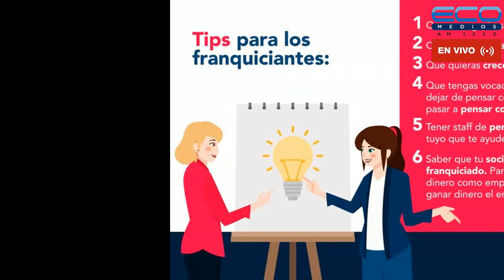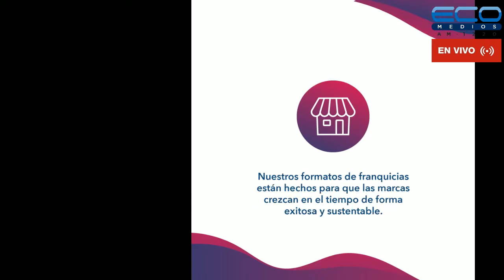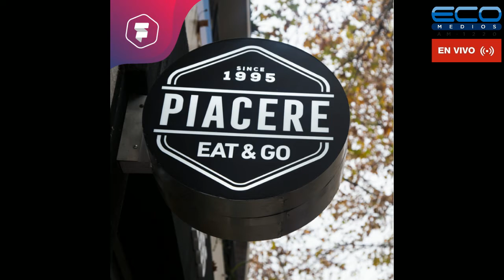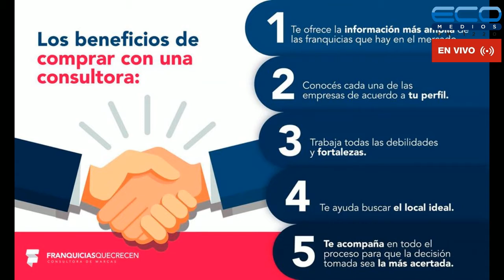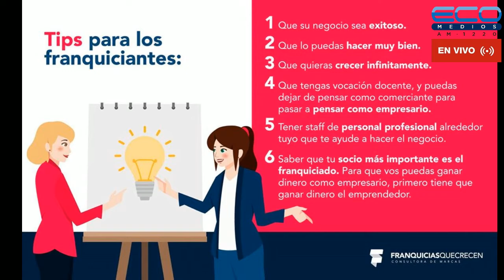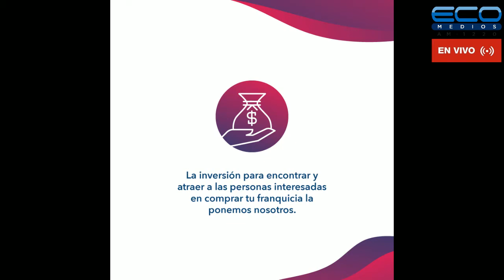GENERADORES TV con Juan Sosa Fernandez 17 12 2019